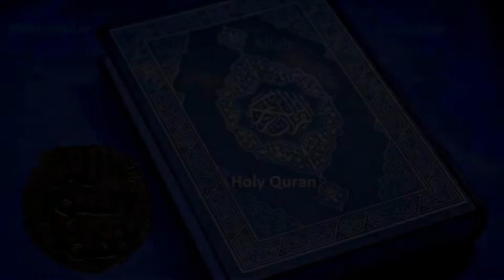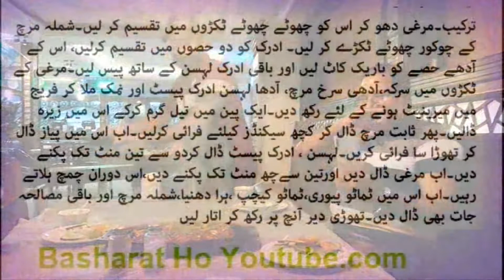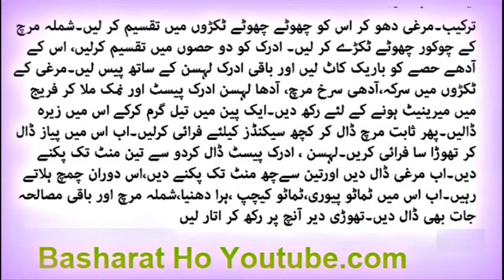Chicken Jalfrezi Recipe I Perdes Ke ail Sham with Azam Sulehria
چکن جلفریزی
اجزاء۔
مرغی ۔آدھا کلوگرام ( ہڈی کےبغیر)
پیاز۔تین عدد (باریک کٹے ہوئے سلائس)
شملہ مرچ۔ایک عدد
ادرک۔ ایک سے ڈیڑھ انچ کا ٹکڑا
لہسن۔دس عدد
تازہ ہرا دھنیا۔ایک گٹھی
پسی ہوئی سرخ مرچ ۔ ڈیڑھ چائے کا چمچ
سرکہ۔دو کھانے کے چمچ
زیرہ۔ڈیڑھ چائے کا چمچ
ثابت مرچیں ۔تین عدد
ٹماٹو پیوری۔آدھا کپ
ٹماٹو کیچپ۔دو چائے کے چمچ
نمک۔حسب ذائقہ
تیل۔حسب ضرورت
ترکیب۔مرغی دھو کر اس کو چھوٹے چھوٹے ٹکڑوں میں تقسیم کر لیں۔شملہ مرچ کے چوکور چھوٹے ٹکڑے کر لیں۔ ادرک کو دو حصوں میں تقسیم کرلیں، اس کے آدھے حصے کو باریک کاٹ لیں اور باقی ادرک لہسن کے ساتھ پیس لیں۔مرغی کے ٹکڑوں میں سرکہ،آدھی سرخ مرچ، آدھا لہسن ادرک پیسٹ اور نمک ملا کر فریج میں میرینیٹ ہونے کے لئے رکھ دیں۔ایک پین میں تیل گرم کرکے اس میں زیرہ ڈالیں۔پھر ثابت مرچ ڈال کر کچھ سیکنڈز کیلئے فرائی کرلیں۔اب اس میں پیاز ڈال کر تھوڑا سا فرائی کریں۔لہسن ، ادرک پیسٹ ڈال کردو سے تین منٹ تک پکنے دیں۔اب مرغی ڈال دیں اورتین سےچھ منٹ تک پکنے دیں،اس دوران چمچ ہلاتے رہیں۔اب اس میں ٹماٹو پیوری،ٹماٹو کیچپ ،ہرا دھنیا،شملہ مرچ اور باقی مصالحہ جات بھی ڈال دیں۔تھوڑی دیر آنچ پر رکھ کر اتار لیں